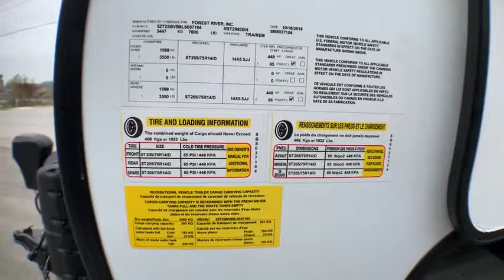2020 Coachmen SPIRIT ULTRA LITE 2963BH Fort Worth, Dallas, Plano, Frisco, McKinney, TX NTT3716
NEW 2020 Coachmen SPIRIT ULTRA LITE 2963BH available in Fort Worth, Texas at United RV. Servicing the Dallas, Plano, Frisco, McKinney, TX area.

United RV
5100 Airport Freeway